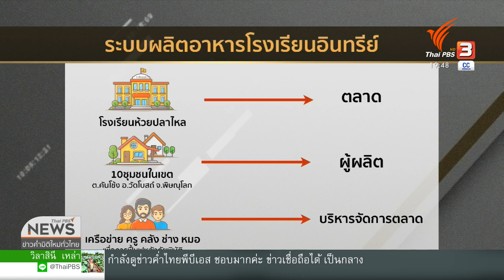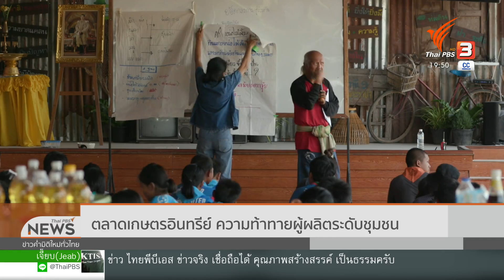ต้นแบบวงจรจัดการอาหารกลางวันอินทรีย์ : พลิกปมข่าว (4 ธ.ค. 63)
จากโควิด-19 รอบแรก พบเด็กไทยมีแนวโน้มไม่ได้เรียนต่อกว่า 1 ล้านคน ทั้ง ๆ ที่เด็ก ๆ ส่วนหนึ่งอยากอยู่ต่อ ด้วยเหตุผลที่หลายคนอาจนึกไม่ถึง นั่นคือความหวังได้กินข้าวกลางวันที่โรงเรียน ทางรายการเคยเสนอความพยายามของโรงเรียนกับชุมชนในพิษณุโลก ที่อยากทำอาหารกลางวันโรงเรียนซึ่งเป็นมื้อสำคัญของเด็กหลายคน ให้เป็นอาหารคุณภาพด้วยวัตถุดิบเกษตรอินทรีย์ ตอนนี้กำลังเตรียมรองรับเด็ก ๆ ที่อาจจะได้รับผลกระทบหนักกว่าเดิมจากโควิด-19 รอบใหม่

ติดตามชมรายการพลิกปมข่าว วันศุกร์ที่ 4 ธันวาคม 2563 ในช่วงข่าวค่ำมิติใหม่ทั่วไทย ทางไทยพีบีเอส หรือรับชมย้อนหลังได้ทาง